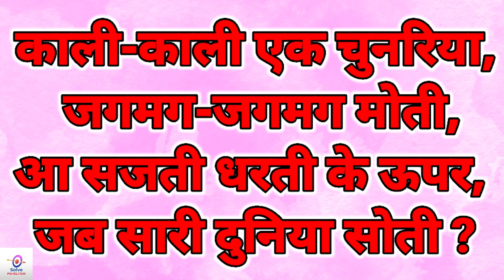ईन पहेलियों का जवाब कमेंट में दीजिये ।। hindi paheli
1.मंदिर में इसे शीश नवायें, मगर राह में ठुकराये ?
2.काली-काली एक चुनरिया, जगमग-जगमग मोती, आ सजती धरती के ऊपर, जब सारी दुनिया सोती ?

Just like our bodies, our brains also need some exercise and fun. And that's what we do at Solve Paheliyan

So if you have a thing for brain exercises, join us to give your brains a little tease and fun. Thank You

hindi paheli,
hindi paheliyan,
hindi puzzle
hindi riddles
paheliyan
paheli
majedaar paheli
majedaar paheliyan
best paheli
best paheliyan
gk paheli
gk gyan
gk question
soch kar dekho
5 majedaar paheliyan
youtube videos
shorts videos
emoji paheli
paheli in emoji
hindi paheli,
हिन्दी पहेली,
हिन्दी पहेलिया,
yttrending,
shorts,
short,
reel,
youtube short,
youtube special,
hindi paheli shorts,
paheli shorts,
popular shorts,
hindi paheli videos,
paheli videos,
hindi paheliya videos,
hindi paheliyan videos,
hindi paheliyan new
hindi paheliyan shorts,
youtube paheli,
paheli on youtube,
hindi paheliyan funny,
hindi paheliyan hard,
hindi paheliyan with answers,
solve paheliyan,
emoji paheli,
paheli in emoji,
emoji